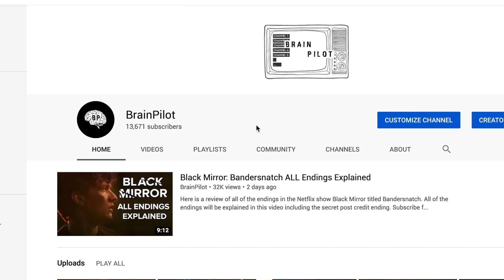Most Powerful Moment In Black Mirror: The National Anthem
Here is a review of the moments in Season 1 Episode 1 of the Netflix show Black Mirror: The National Anthem. I explain what happens, and state what the most powerful moment in the episode is.